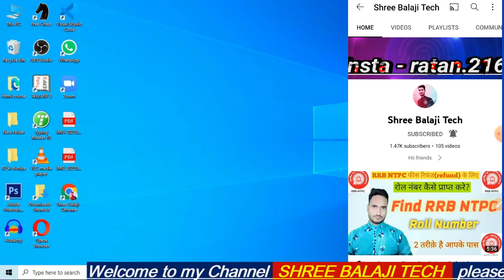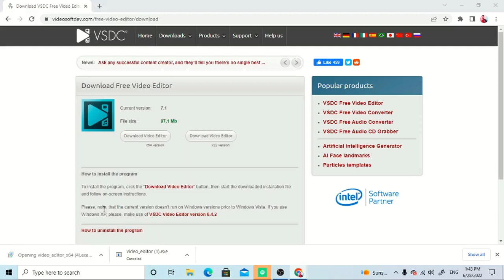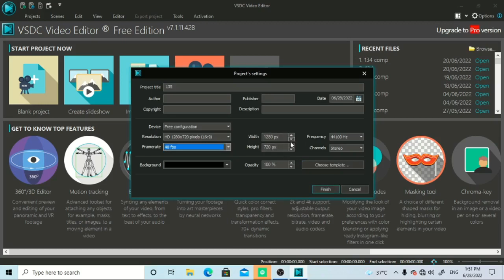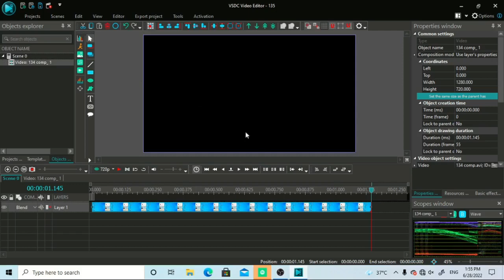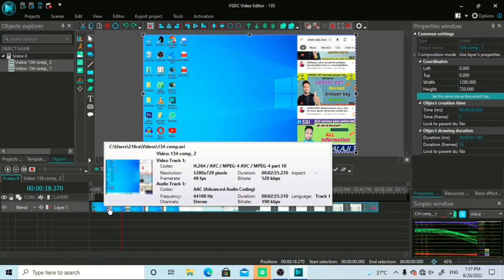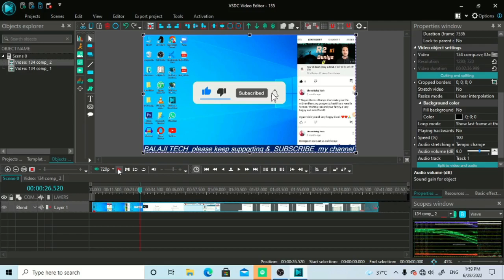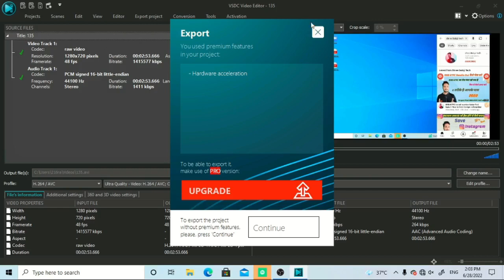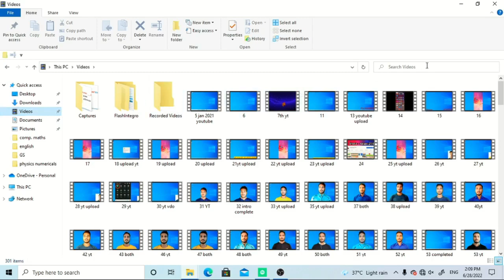VSCD Video Editor Full Tutorial 2022 | Free video editor without watermark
Welcome to all in my Channel